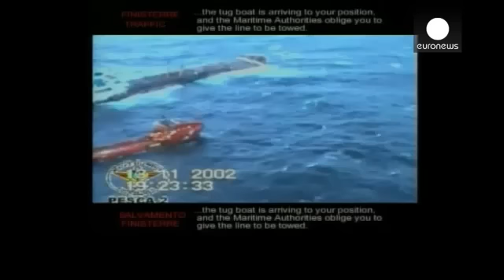Spain's Prestige oil disaster verdict no criminal guilt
The man at the helm of the oil tanker Prestige, Captain Apostolos Mangouras, Greek, now aged 78, sent the SOS shortly after three o'clock in the afternoon. It was a Wednesday -- November 13. The ship had already been in poor condition and had a structural fault but it had all the necessary papers to sail. The government ordered the vessel towed out to sea.

The court would rule this was the right decision.

Captain Mangouras said it was the government's fault that this led the Prestige to spill most of its oil -- 77,000 tonnes. He refused to leave the listing ship. Then he refused to let it be towed.